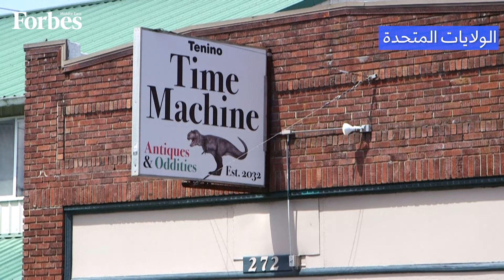بدء العد التنازلي لإطلاق مسبار الأمل الاماراتي وأمريكا تطبع النقود على الخشب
بدء العد التنازلي لإطلاق مسبار الأمل الاماراتي وأمريكا تطبع النقود على الخشب. جولة إخبارية لمنوعات العالم والمنطقة من فوربس الشرق الأوسط